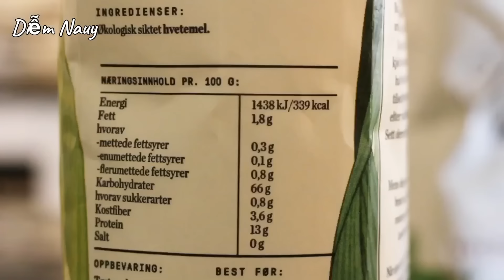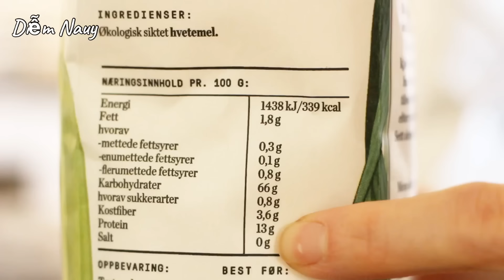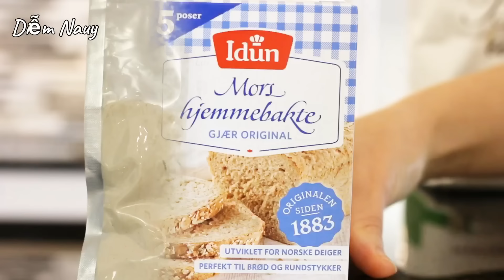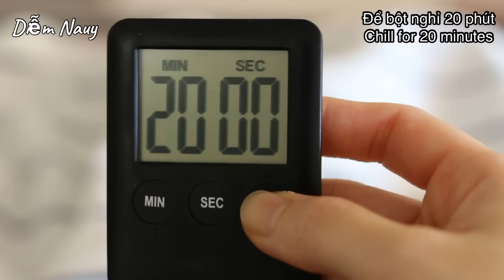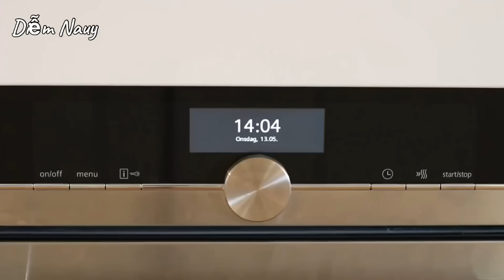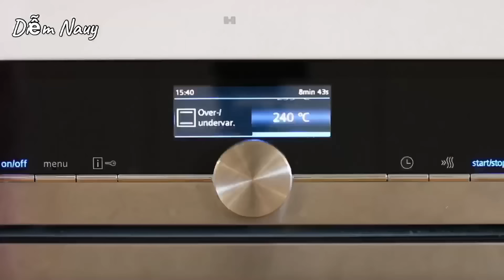Bánh Mì Việt Nam - Vietnamese Baguette - NHANH - ĐƠN GIẢN - Vỏ Giòn - Ruột Xốp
Video này Diễm giới thiệu công thức bánh mì thứ 2 của Diễm. Nếu cho điểm về độ ngon và thời gian hoàn thành, công thức này sẻ đạt 10/10 điểm. Tổng thời gian từ lúc cân bột cho đến khi lấy bánh ra khỏi lò là khoảng 2 tiếng 30 phút. Các công đoạn từ tạo hình cho đến nướng bánh được Diễm rút ngắn nhất có thể mà vẫn giữ được độ ngon, giòn, ruột xốp, và vỏ bánh nứt ra tuyệt đẹp. Để làm được ổ bánh mì ngon, mình nên làm nhiều và tự rút ra kinh nghiệm cho bản thân, chỉ mình mới hiểu rõ được lò nướng và bột mình sử dụng. Công thức Diễm đưa ra rất chuẩn cho bột với hàm lượng protein là 13%, mình cũng có thể sử dụng bột mì đa dụng 11%, bánh vẫn rất ngon, chỉ nhỏ hơn so với bột 13% tí.

Đây là công thức bánh mì do Diễm tự tìm ra và là của Diễm. Mong các bạn youtuber, khi sử dụng công thức thì ghi nguồn rõ ràng. Đừng nên sử dụng chất xám của người đã mất nhiều công sức để tạo ra sản phẩm rồi nhận là của mình tự tìm ra. Làm gì cũng vậy, được biết đến và ủng hộ là cả quá trình chứ không phải đi vay mượn hay copy của ai. Diễm cảm ơn nhiều!

🌿 Nguyên liệu / Ingredients ( 6 breads)

450gr bột bánh mì / 450gr bread flour ( 3  5/8 cups )
1 mcf muối = 4g / 1 tsp = 4g salt
1 mcf đường = 4g / 1 tsp = 4g caster sugar
2,5 mcf men nở = 7g / 2,5 tsp= 7g instant yeast
1 trứng gà + nước = 250gr / 1 egg + water = 250gr
30ml sữa tươi / 30ml whole milk
15ml nước cốt chanh / 15ml fresh lemon juice
15ml dầu / 15ml vegetable oil